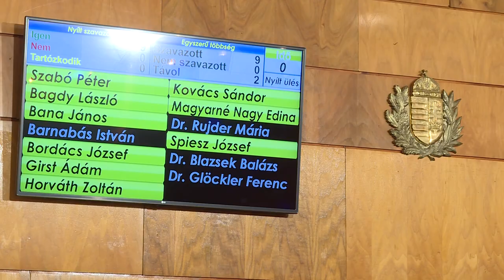Külön megállapodás keretében juthat kormányzati forráshoz Paks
Magyarország Kormánya rövidesen megállapodást köt Paks városával, hogy a Paks II. beruházással kapcsolatban segítse a település felkészülését a rá váró feladatokra. Szabó Péter polgármester mindezt a képviselő-testület legutóbbi, novemberi ülésén jelentette be.